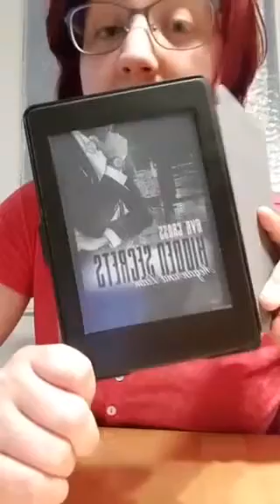Ava Cross - Hidden Secrets - Megan und Liam